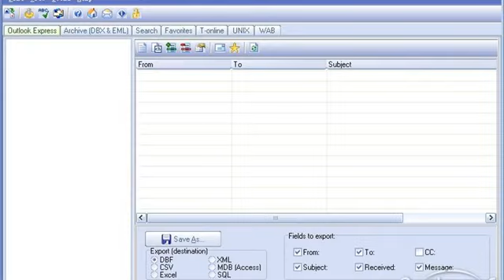ABC FreeCell HD IP